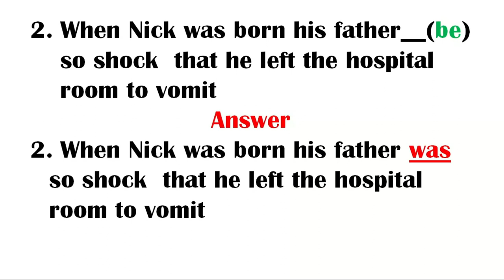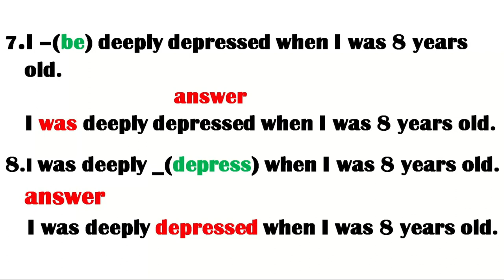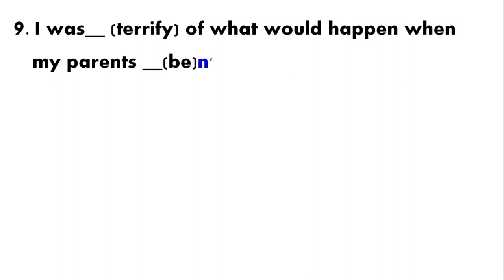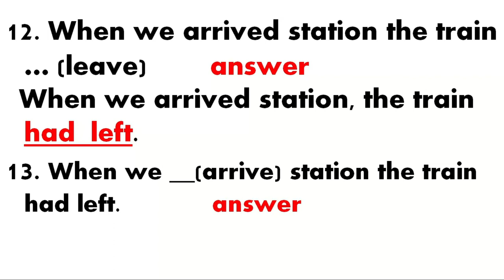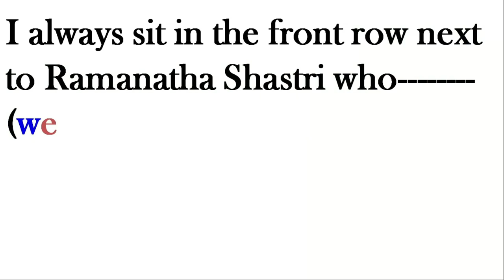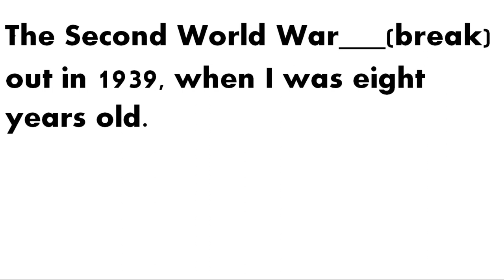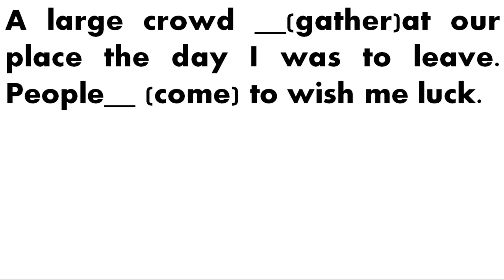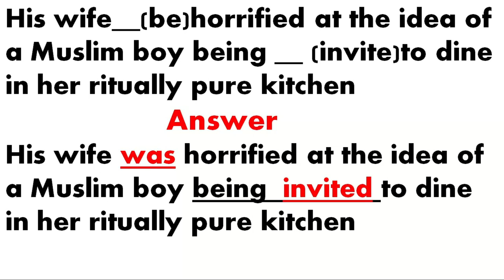SUITABLE FORMS OF VERB (10 TH CLASS MATERIAL)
QUESTION IN AP 10 TH CLASS ON SUITABLE FORMS OF VERB
Q20)FILL IN THE BLANKS WITH SUITABLE FORMS OF VERB GIVEN IN BRACKET     2*1=2 MARKS